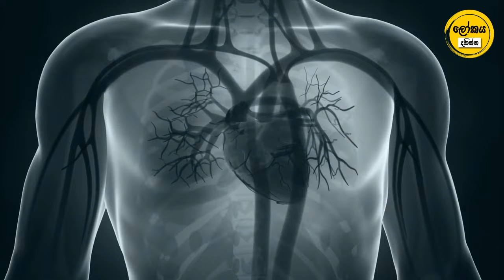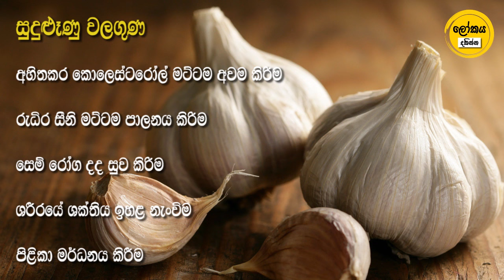මී පැණි එක්ක සුදු ළුෑණු කෑවම අවුරුදු 100 ඉන්න පුලුවන්ද | Sudulunu Mee pani | Garlic and Honey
රුපලාවණ්‍යය රහස් දිනපතා ඔබේ දුරකථනයට මෙතනින් කර Click ලබාගන්න ▼

දිනපතා හිස්බඩ මී පැණි එක්ක සුදු ළුෑණු  කෑවොත් ඔබේ ශරිරයට ලැබෙන පුදුන හිතෙන දේවල් දැනගන්න.

garlic and bee honey health benefits,
bee honey and garlic weight loss
garlic benefits in tamil,
garlic benefits for men,
garlic benefits for blood pressure,
garlic benefits for health,
garlic benefits for women,
garlic benefits in tamil language,
garlic benefits hair,
garlic benefits in hindi,
garlic benefits and side effects in hindi,
garlic benefits and how to eat,
garlic water benefits and side effects,
garlic benefits bangla,
garlic benefits baba ramdev,
garlic benefits by ramdev,
garlic benefits bright side,
black garlic benefits,
boiled garlic benefits,
benefits of garlic in bengali,
garlic benefits cooked or raw,
garlic capsules benefits,
garlic cloves benefits,
garlic oil capsules benefits,
garlic pearls capsules benefits,
chewing garlic benefits,
garlic chips benefits,
benefits of eating garlic cloves,
garlic cover benefits,
garlic benefits dr,
garlic benefits dr axe,
benefits of drinking garlic water,
garlic a day benefits,
benefits of drinking garlic tea,
desi garlic benefits,
garlic benefits empty stomach,
benefits of eating garlic,
eating raw garlic benefits,
garlic in ear benefits,
garlic eating benefits in hindi,
benefits of eating garlic at night,
garlic eating benefits in tamil,
garlic eating benefits in telugu,
garlic benefits for hair,
garlic and ginger benefits,
green garlic benefits,
garlic and ghee benefits,
benefits of ginger garlic and lemon,
garlic ginger water benefits,
ginger and garlic benefits in hindi,
green garlic benefits in hindi,
garlic with ghee benefits in tamil,
garlic benefits hindi,
amway garlic benefits in hindi,
garlic benefits in bengali,
garlic leaves benefits,
garlic and lemon benefits,
garlic benefits for liver,
garlic lehyam benefits,
weight loss garlic benefits,
benefits ng garlic,
garlic benefits for nails,
garlic benefits on hair,
benefits of garlic,
benefits of garlic water,
garlic oil benefits,
benefits of garlic in hindi,
benefits of garlic pills,
benefits of black garlic,
benefits of garlic in tamil,
benefits of garlic and ginger,
garlic benefits to hair,
milk and garlic benefits tamil,
milk with garlic benefits telugu,
garlic tea benefits,
garlic tablets benefits,
garlic benefits urdu,
garlic benefits under pillow,
garlic uses and benefits,
garlic oil benefits in urdu,
honey and garlic benefits in urdu,
garlic uses and benefits in tamil,
garlic benefits video,
garlic vitamins health benefits,
garlic vinegar benefits,
garlic benefits weight loss,
garlic benefits with empty stomach,
garlic benefits when sick,
garlic benefits with honey,
garlic benefits youtube,
bee honey farm,
bee honey benefits,
bee honey eating,
bee honey production,
bee honeycomb,
bee honey song,
bee honey in sri lanka,
bee honey harvesting,
bee honey making,
bee honey and garlic,
bee honey and lime for weight loss,
bee honey ark,
bee honey ark ragnarok,
bee honey ark genesis,
bee making honey animation,
bee my honey charmed aroma,
a bee making honey,
bee honey benefits in sinhala,
bee honey business plan,
bee honey bee,
bee honey botw,
bee honey benefits in hindi,
bee honey bucket,
bee honey best in the world,
bee honey collecting,
bee honey collector,
bee honey cake,
bee honey cycle,
bee honey coat star power,
bee honey cone,
bee honey channel,
killer bee honey coyote peterson,
bee honey documentary,
bee honey dance,
bee honey documentary by sundarban,
bee honey drug,
bee honey dispenser,
bee honey during pregnancy,
is killer bee honey dangerous,
is honey bee honey dangerous,
is killer bee honey dangerous reaction,
honey bee drawing,
honey bee nino d'angelo,
bee honey extraction process,
bee honey extractor,
bee honey for weight loss,
bee honey forever benefits,
bee honey for skin,
bee honey farms in sri lanka,
bee honey for health,
honey g bee gees,
honey bee g love lyrics,
bee honey house,
bee honey how is it made,
bee honey harvest in sri lanka,